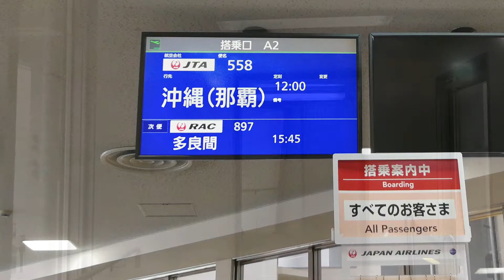Music & Travel - 2018年2月沖縄旅行編（７）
2018/2/15 - 宮古発那覇行きJTA558便